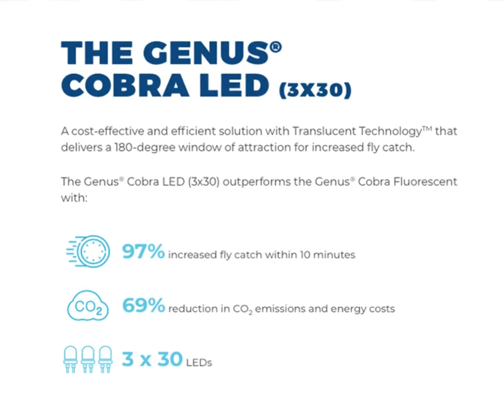The Genus® LED Range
Nine years of relentless discovery, over 15,000 tests, and 1,200 + prototypes led to our watershed moment in UV light fly trap technology — The Genus® LED Range.